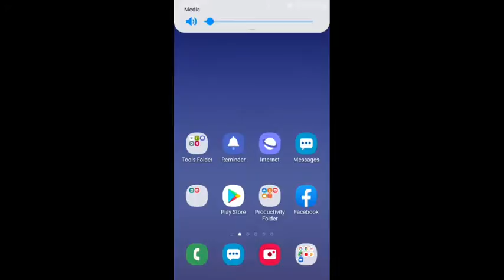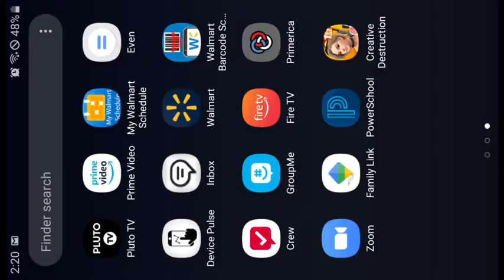Crystal Howard Live Stream